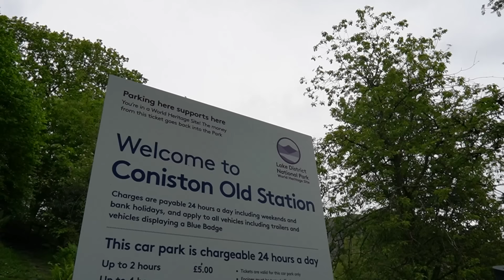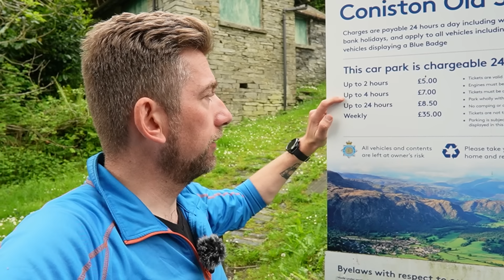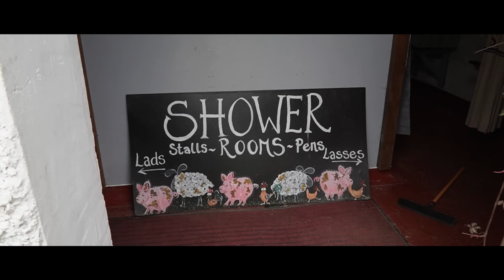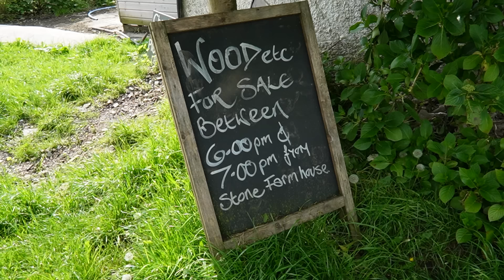EPIC VIEWS at Moss Side Farm Campsite and The Old Man of Coniston - The Lake District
Hey you lovely bunch of campers..this week I stay on an actual farm (its kind of a campsite) - With yet more stunning views. Walk up The Old Man of Coniston and take you along for the journey.

Stay awesome you lot and above all, be kind